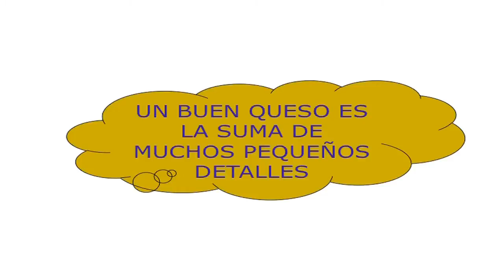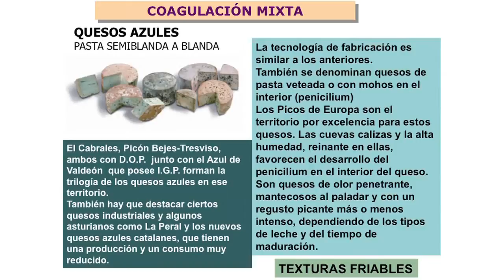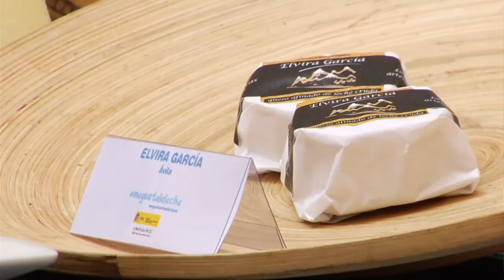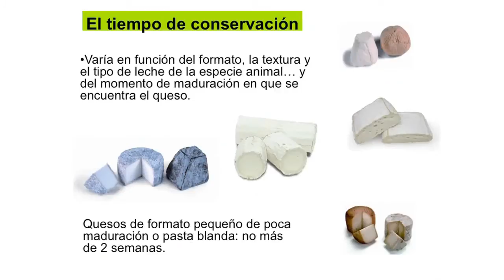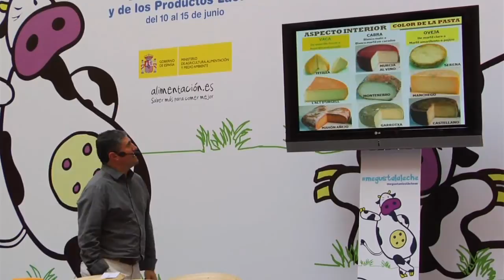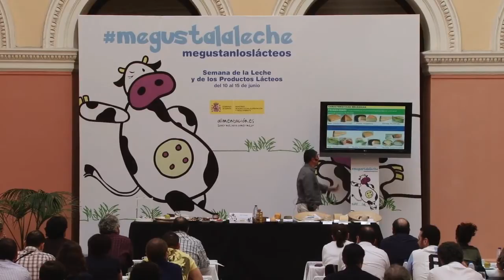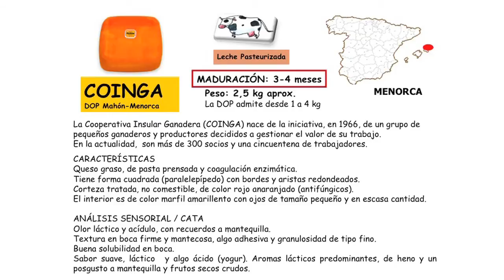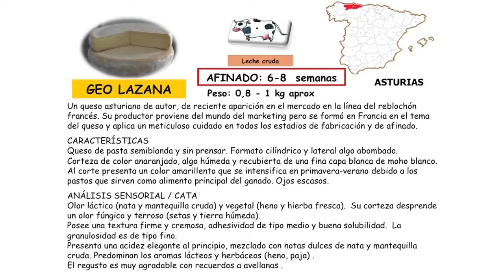Semana de la leche y productos lácteos: Taller Práctico de Análisis Sensorial del Queso I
En el marco de los acuerdos lácteos suscritos por MAGRAMA con las asociaciones y empresas del sector lácteo y de la Distribución Alimentaria, se vienen desarrollando acciones promocionales desde el día 10 de junio y finalizarán en el mes de octubre 2013.
1- SEMANA DE LA LECHE Y PRODUCTOS LÁCTEOS (del 10 al 15 de junio). Con actuaciones dirigidas a hostelería, público infantil y juvenil y a consumidores:
HOSTELERÍA.
El lunes 10, en la sede del Ministerio, se celebró un "TALLER PRÁCTICO DE ANÁLISIS SENSORIAL DEL QUESO".